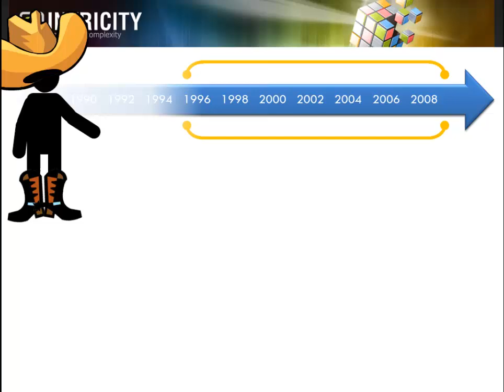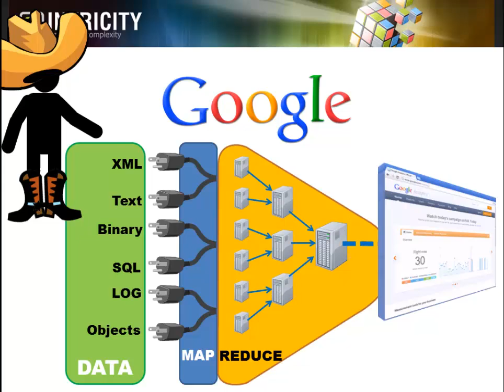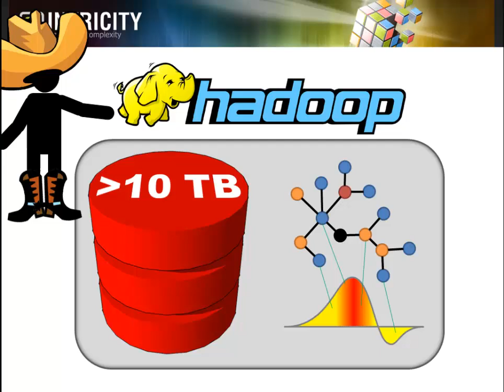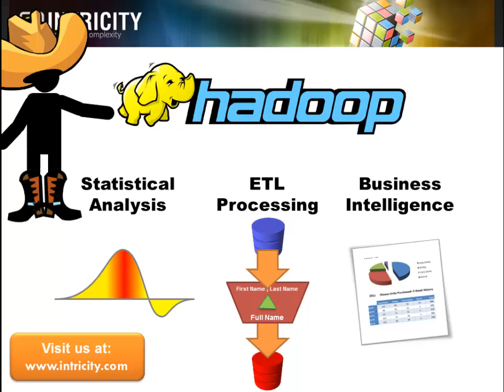What is Hadoop?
-Or see our video outlining critical Hadoop Scalability fundamentals